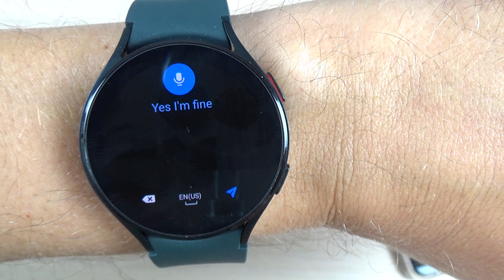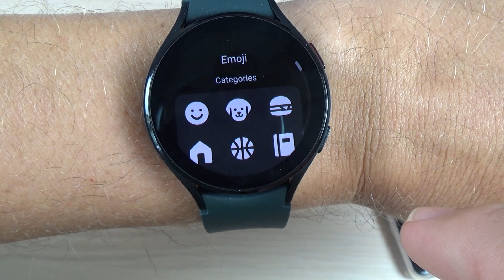Testing Send & Receive Whatsapp Messages on Galaxy Watch 4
In this video I will show you how to send and receive Whatsapp messages on Samsung Galaxy Watch 4.